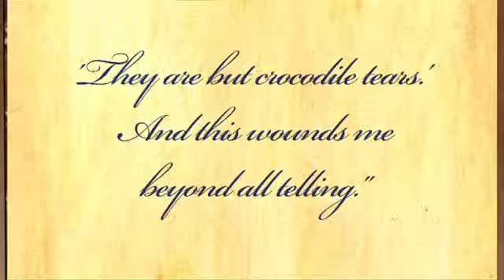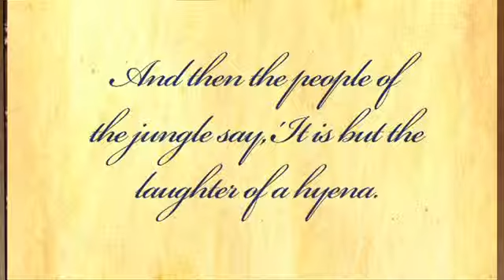Tears And Laughter by Khalil Gibran - Parable - MP4 360p.mp4